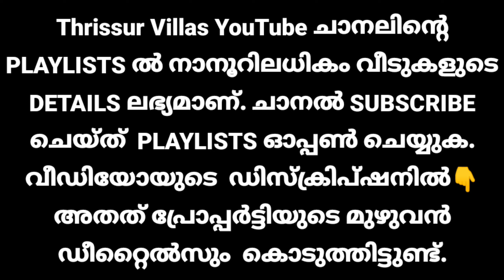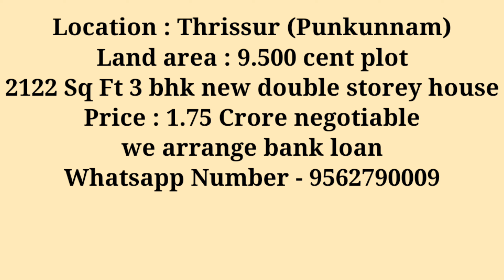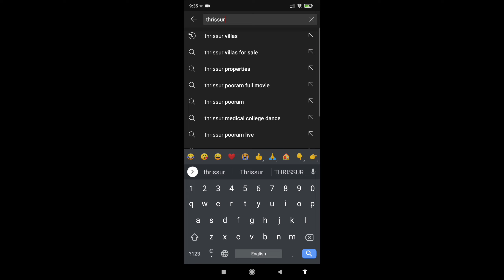തൃശ്ശൂർ പൂങ്കുന്നം 9.500 സെൻ്റ് സ്ഥലവും പുതിയ വീടും വില്പനയ്ക്ക് | 2021 brand new house in kerala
Location : Thrissur (Punkunnam)
Land area : 9.500 cent plot
2122 Sq Ft 3 bhk new double storey house
Price : 1.75 Crore negotiable

എല്ലാ വീഡിയോയിലും അതത് വീടിൻ്റെ ( location _ price _ square feet _ land area _ bedroom ) എന്നീ ഡീറ്റെയിൽസ് വീഡിയോയിൽ തന്നെ എഴുതി കാണിക്കുന്നുണ്ട്. വീഡിയോ SKIP ചെയ്യാതെ കാണുവാൻ ശ്രമിക്കുക.

This house situated in a good location, which has an open well and tar road frontage. Encircled with good houses. Calm and quiet environment and better residential area. All facilities such as super_market bank school church temple mosque are very near. All legal documents are accurate.
Price negotiable

ഈ പ്രോപ്പർട്ടി വാങ്ങുവാൻ ബാങ്ക് ലോൺ സൗകര്യം ചെയ്തു തരുന്നതാണ്

                       *GOOD LUCK*

Thrissur Villas YouTube ചാനലിൽ കണ്ട  പ്രോപ്പർട്ടിയുടെ ഡീറ്റെയിൽസ് അറിയുവാൻ നിങ്ങൾ കണ്ട ആ പ്രോപ്പർട്ടി വീഡിയോ ഈ വാട്സാപ്പിൽ ഷെയർ ചെയ്യുക.

Equipment used:👇

Collar mic: 👇

Query Solved in this video:
(9) house for sale in ayanathol
(10) house for sale in ernakulam
(11) house for sale in thrissur
(21) gated community villa for sale in thrissur kerala
2021 model double storey house